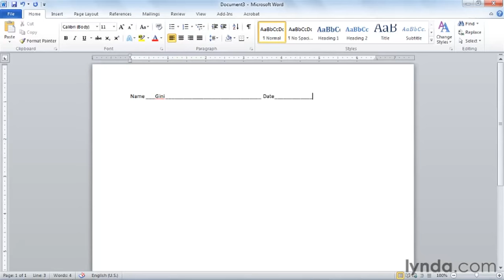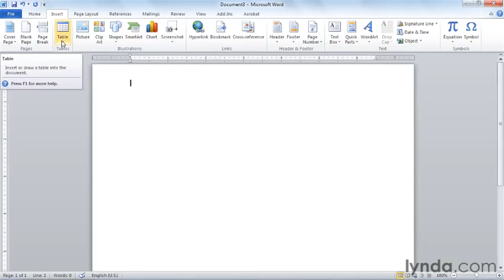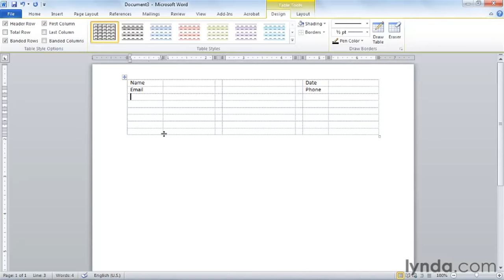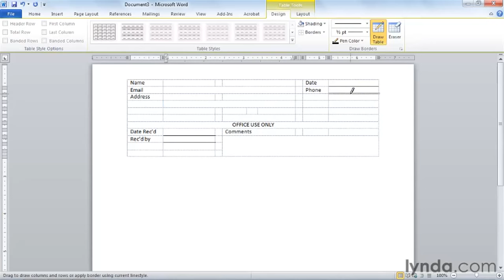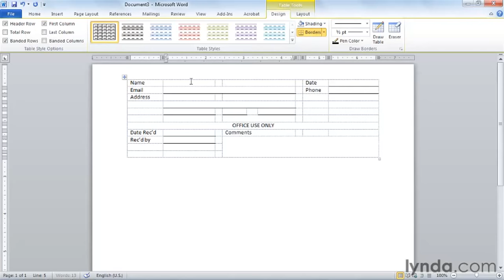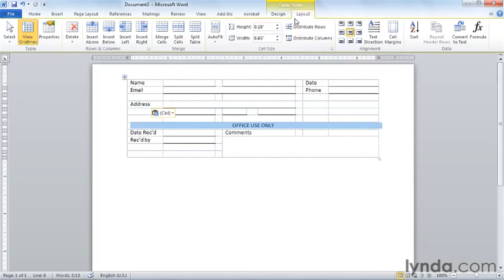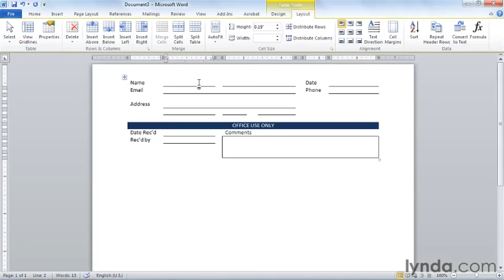Word Tutorial - Creating professional-looking forms